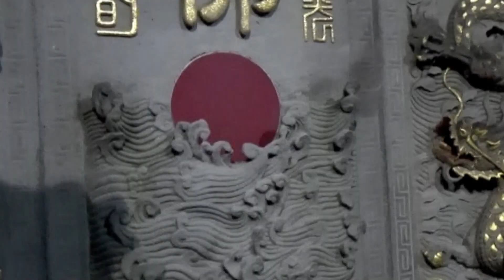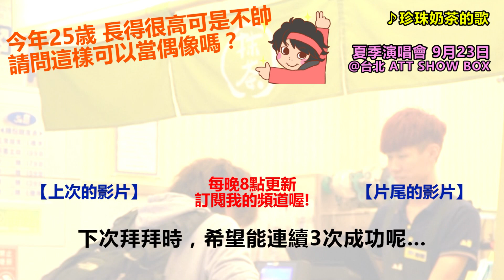日本人體驗了台灣的拜拜，卻因文化差異陷入苦戰。（中文70%）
這次是初次體驗台灣的拜拜！然而...